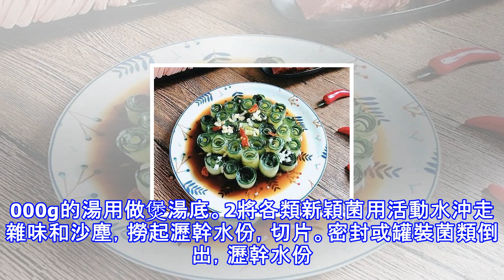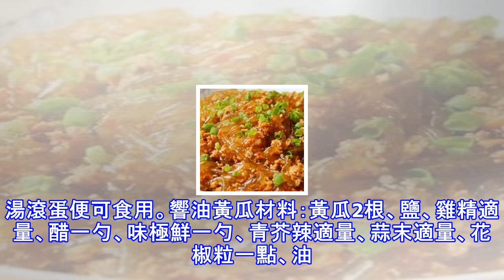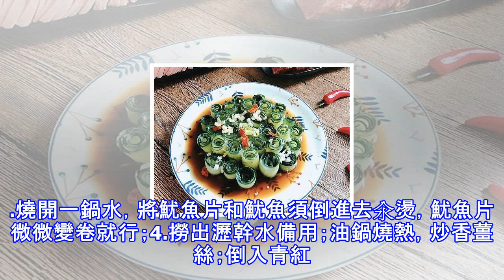美食推薦：苦瓜蒸肉蛋，醬香魷魚，響油黃瓜，雜菌煲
雜菌煲材料:雞油菌 50g 白乳牛肝菌 50g 老人頭 50g 小白菇 50g 紅乳牛肝菌 50g 滑菇仔 50g 雞菇王 50g 珊瑚菌 50g 黑虎掌 50g荷蘭豆 3片 紅菜椒 3片鹽 3g 白沙糖 3g 雞湯 250ml做法1便宜雞湯：將雞肉、瘦肉和側骨切成小塊，放入湯鍋中。加2-3斤水，用中火煲2小時，最初取800-1000g的湯用做煲湯底。2將各類新穎菌用活動水沖走雜味和沙塵，撈起瀝幹水份，切片。密封或罐裝菌類倒出，瀝幹水份。3用沙鍋將做好的雞湯煮開，隨後放入一切洗淨的菌和糖、鹽，大火煮3-5分鐘。參加紅菜椒和荷蘭豆片，改用小火煲至湯滾蛋便可食用。響油黃瓜材料：黃瓜2根、鹽、雞精適...